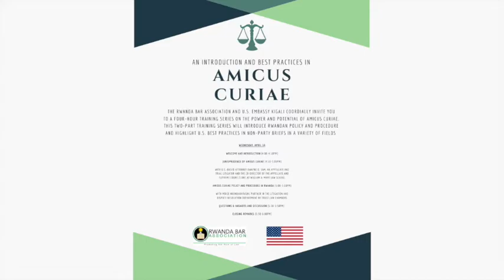Amicus Curiae Virtual Training Series -- Day One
U.S. Embassy Kigali and the Rwanda Bar Association present a four-hour training series on the power and potential of amicus curiae. This two-part training series will introduce Rwandan policy and procedure and highlight U.S. best practices in non-party briefs in a variety of fields.

DAY ONE of this series features a welcome by Rwanda Bar Association Chairman Julien Kavaruganda. The program begins with a presentation on the jurisprudence of amicus curiae by U.S. Speaker Dwayne Sam of Womble, Bond, Dickinson and co-director of the William & Mary Law School Appellate and Supreme Court Clinic. The program concludes with a presentation on amicus curiae policy and procedure in Rwanda by local expert Moise Nkundabarashi of Trust Law Chambers in Kigali.